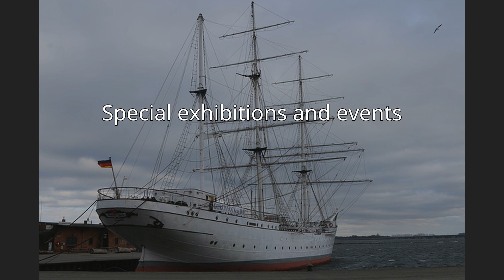Focke Museum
The Focke Museum is the museum of history and the history of art for the city and state of Bremen. It was formed in 1924 by the merger of a museum of industry and commerce and the previous historical museum, and is named for the founder of the latter, Johann Focke (1848–1922), a Bremen privy councillor (German: Senatssyndikus) and father of Henrich Focke. It is located in 4.5 hectares (11 acres) of grounds in the Riensberg neighbourhood of the city. In addition to a main building which opened in 1964 and was extended in 2002, the museum complex includes buildings dating from the 16th to the 19th centuries.